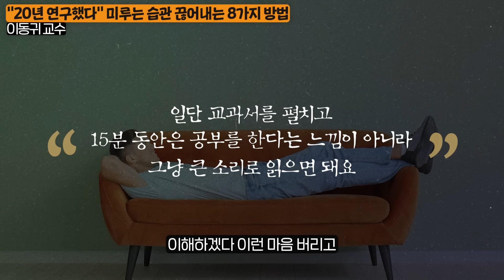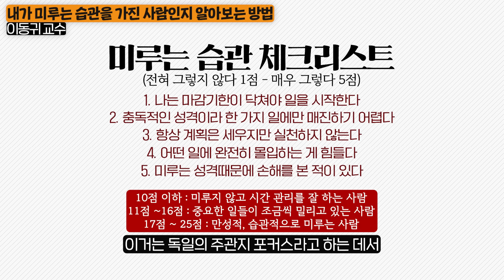"이런 습관을 못 버려요." 계획만 세우고 실천하지 못하는 이유 (이동귀 교수 1부)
오늘은 이동귀 교수님을 모시고

미루는 습관 끊어내는 방법에 대해서 알아봤습니다.

📙 이동귀 교수님의 [나는 왜 꾸물거릴까?]

00:00 인트로
00:23 구독자 인사
00:31 일단 미루고 보는 한국인들이 특히 많이 미루는 것
02:27 "20년 연구했다" 미루는 습관 끊어내는 8가지 방법
09:28 게으른 사람들이 계획만 다짐하고 실천하지 않는 이유
10:53 내가 미루는 습관을 가진 사람인지 알아보는 방법
11:59 할 일을 꾸준히 하지 못 하는 사람들의 특징
13:23 '미루기'를 방치하면 결국 삶이 이렇게 망가집니다